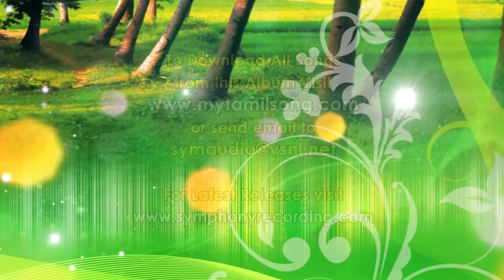Marikozhunthe | Chinna Ponnu | Tamil Folk Songs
Tamil folk songs album Sung by Chinna Ponnu containing chinna ponnu folk songs, Chinnaponnu nattupura padalgal and tamil folk songs are synonymous and chinnaponnu village songs are ideal for tamil folk dance, tamil dance songs, Village record dance now available as full songs Jukebox

This chinna ponnu songs in tamil album songs Marikkozhunthae | மரிக்கொழுந்தே contains தெம்மாங்கு பாடல்கள், கிராமிய பாடல்கள், Tamil Folk Love song by சின்னபொண்ணு are also called themmangu songs tamil. Chandramukhi chinna ponnu  has also performed a song Marikkozhunthae from this album in chinna ponnu coke studio along with Kailash Kher. This album contains the superhit anbullam konda ammavukku song, marikozhunthe en malligai poove and the social awakening song Ethanai murai. anbullam konda ammavukku song by chinna ponnu is the most sentimental song will bring tears to eyes

This album Marikkozhunthae was released by Symphony Recording Co. in the year 2005 catalogue number SYM CD 1251

To Download songs of this Album from itunes go

This album includes the tracks:
Attukku Thazhai, Vazhthuren, Athai Mava, Vasalukku, Anbullam Konda, Marikkozhunthe, Mannu Veesum, Ethanai Murai, Vattiyile Soru, Yelakkayam
ஆட்டுக்கு தழை வெட்ட, வாழ்த்துறேன், அத்தை மவ வந்தா, வாசலுக்கு போகாதேடி, அன்புள்ளம் கொண்ட அம்மாவுக்கு, மரிக்கொழுந்தே, மண்ணு வீசும், எத்தனை முறை வேக்கபடுவா, வட்டியிலே சோறு, ஏலக்காயாம்